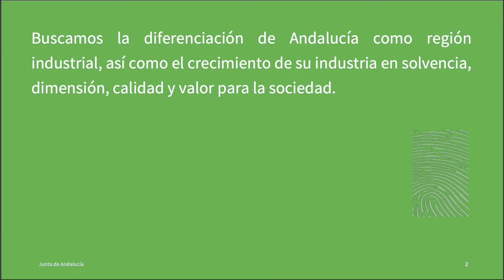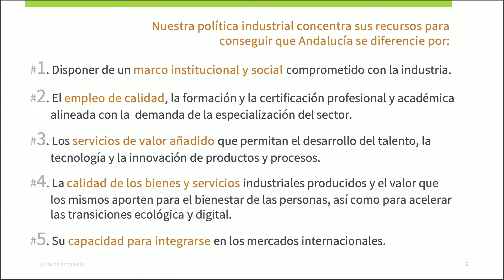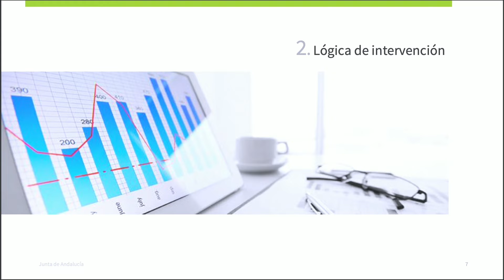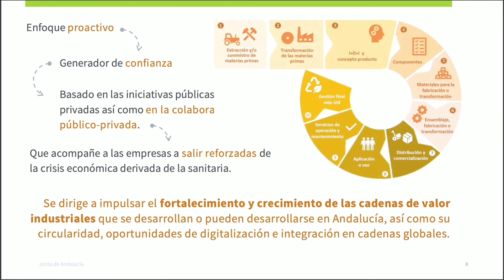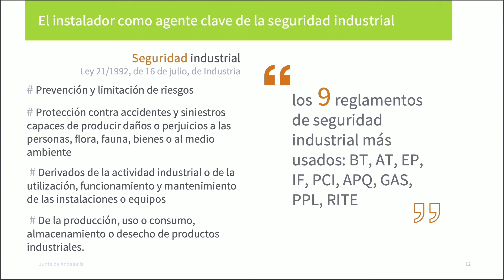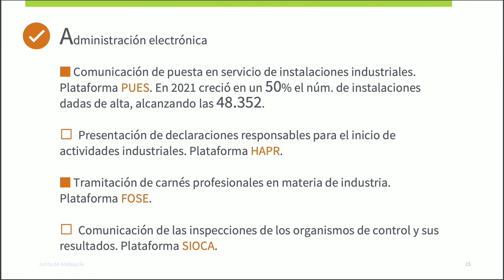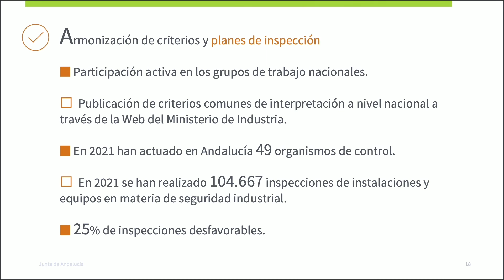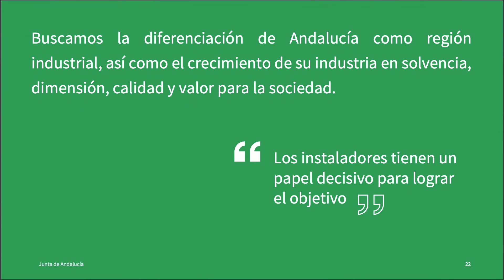"El papel de los instaladores en la nueva política industrial nacional" - Congreso de CONAIF 2022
Cristóbal Sánchez (Secretario General de Industria de la Junta de Andalucía) durante su ponencia nos detalló el papel que tendrán los instaladores dentro de la nueva política industrial.